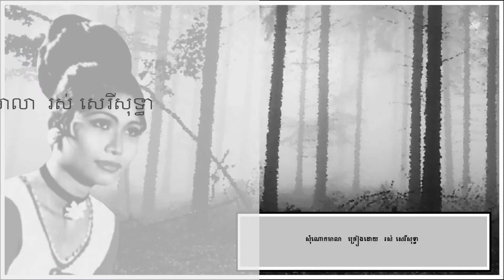សុំណោកមាលា ច្រៀងដោយ រស់ សេរីសុទ្ធា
សុំណោកមាលា  I ច្រៀងដោយ I រស់ សេរីសុទ្ធា